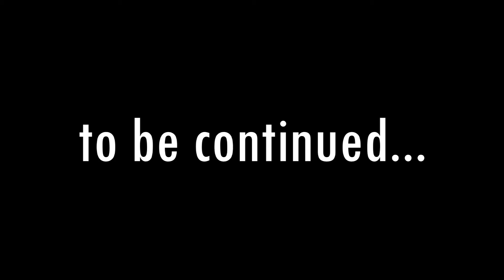LPS:Attatched Ep 01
Firstly this is a series not meant for very young children.

The very first episode of LPS:Attatched